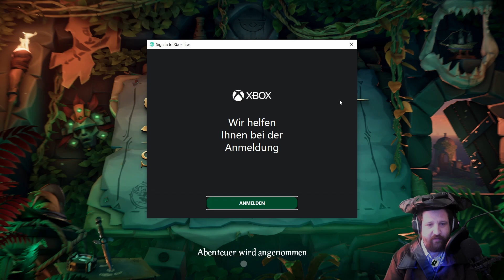Sea of Thieves #01 --Ein neuer Captain auf Jungfernfahrt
Heyyyhouuu ihr lieben Leutääääh von heute es geht los mit meinem neuen piratigen Projekt SEA OF THIEVES :-) Ich schlüpfe in die Rolle eines Piraten und muss Schätze suchen und auch natürlich immer wieder in See stechen :-) Zuerst aber werde ich mit der Jungfernfahrt beginnen das mir bisschen hilft in das Spiel zu finden :-) Also AHOIIII Matrosen :-D